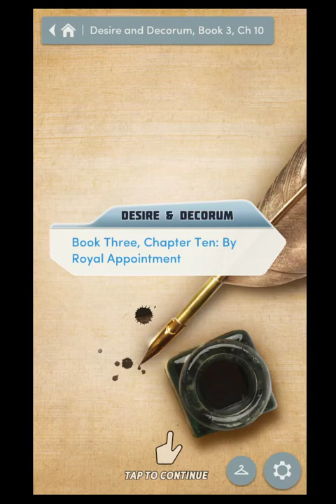Choices: Stories You Play - Desire & Decorum Book 3 Chapter 10 Diamonds Used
By Royal Appointment
You've been issued a royal invitation... but can you make your case in time to stop Comte Renard in his tracks?

At long last, you and your love are getting married! But will a mysterious stranger stop the wedding bells? Can you still get your happily ever after?

Desire & Decorum, Book 3 is the third book of the Desire & Decorum series. It succeeds its first two books, Desire & Decorum, Book 1, and Desire & Decorum, Book 2.